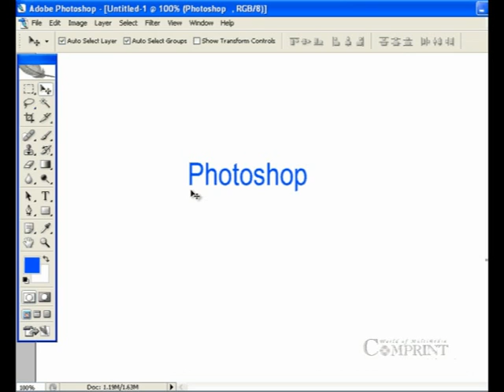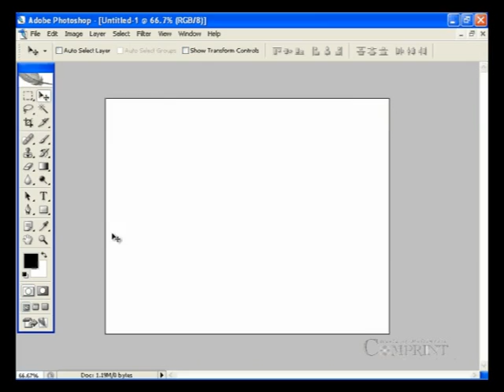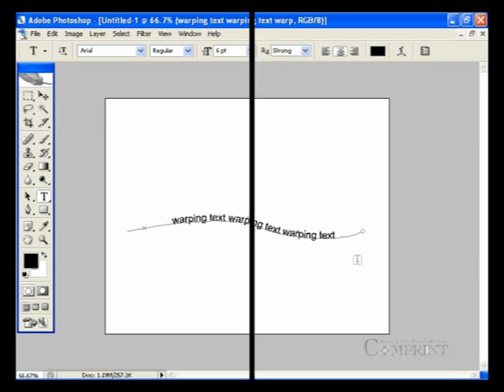Telugu Photoshop Nerchukondi | Photoshop Tips & Tricks | Essay Learn Photoshop in Telugu | Part 28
In this Video That is a “ Telugu Photoshop Nerchukondi ”. You will Learn how to Create a Designing Effect .This Photoshop Telugu Tutorial Video is Suitable for Beginners. Don't Forget to Leave a Like or Share….

 Comprint Multimedia